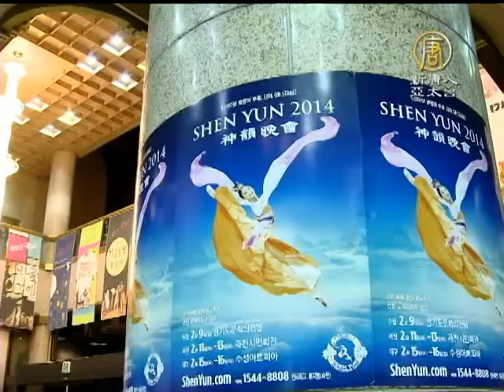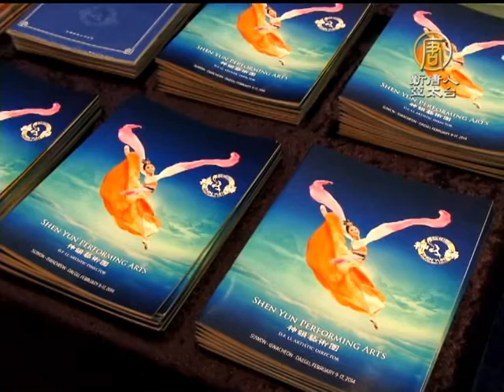觀眾：神韻詮釋文化之起源藝術之典範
元宵節與"郝毅博"一起做公益‧慶元宵●活動時間：2 月 9 日（星期日） / 下午 2 點●活動地點：夢時代幸福廣場

觀眾：神韻詮釋文化之起源藝術之典範【新唐人亞太台2014年2月12日訊】美國神韻國際藝術團在韓國果川進行了首場演出，精彩絕倫的藝術展現，打動了現場的每位觀眾，觀眾們讚歎不已，來看記者發自當地的報導。

美國神韻國際藝術團結束了韓國首站水原的演出，2月11日，來到韓國巡演的第二站果川市民會館，並將在這裏進行三天四場的演出。當晚的首場演出，吸引了許多慕名而來的各界名流，他們都對神韻精彩的演出贊嘆不已。

鄭元憲，韓國貴金屬寶石團體長協會 會長：「演出精彩絕倫，從表演形式到電腦動畫的設計都是前所未有的，真是太完美了。

李成根，京畿道均衡發展科 地方書記官 ：「我從未看過這樣的演出，不但異彩紛呈更讓我感到震撼。」

神韻所演繹的中華正統文化，更讓觀眾們感受到中國五千年神傳文化才是人類歷史的起源和藝術典範。

朴哲彥，韓國政治家元老：「將中華五千年的歷史和文化都壓縮到了可歌可泣的作品裏，讓人一目了然。我愛神韻， 特別感受到我們韓國的數千年歷史和中華歷史同根同源。」

宋碧，脫北畫家：「觀看演出讓我對從唐朝延續到現在的中華文化加深了了解，並認識到人類的表現藝術真是太偉大了。 」
對表現法輪功反迫害的節目，宋碧先生感到非常震驚，表示與和朝鮮的人權迫害相差無幾。

宋碧，脫北畫家：「讓我印象最深的是法輪功在中共政權下受迫害的節目。鎮壓已經持續了十年，現在仍然受到壓制、受到鎮壓令人震驚。總而言之，這與朝鮮的人權迫害相差無幾。」